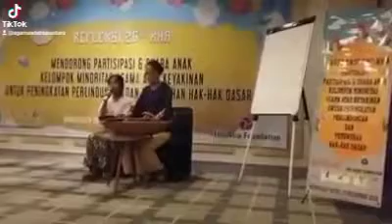Pembukaan Lokaraya FORDAKHA Forum Dialog Dewi Kanti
Pembukaan lokakarya FORDAKHA Forum Dialog